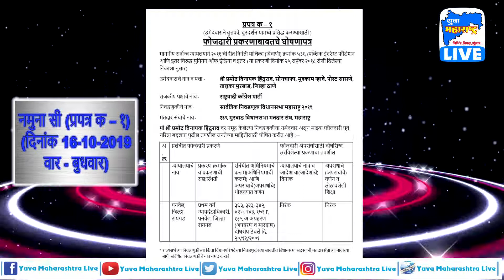नमुना सी (प्रपत्र क – १) दिनांक 16 10 2019,वार- बुधवार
JYOTINAMADEV MEDIA PRIVATE LIMITED | Launching ''Yuva Maharashtra Live'' ... Marathi/Hindi/English News & Entertainment
24 hour Multi Language Channel...